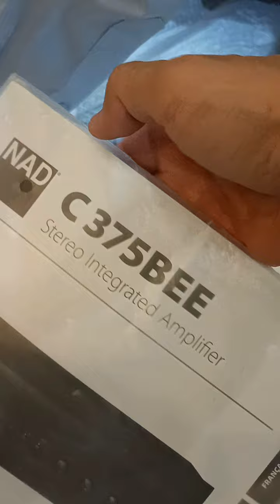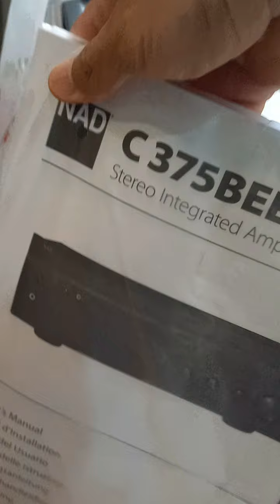NAD C375BEE แกะกล่อง มือ2 สภาพใหม่มาก ราคาถูกกว่าของใหม่เย๊อะมาก KK Audio Vintage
dadmom

สนใจ ลำโพง/เครื่องเสียง วินเทจ
โทรไปสอบถามก่อนได้ครับ
KK Audio Vintage พี่ กรกช
ถ้าชุดในคลิปขายไปแล้วก็จะมีชุดใหม่ สับเปลียนหมุนเวียนกันมาอยู่เรื่อยๆ

Page FB : KK เครื่องเสียง Vintage

อยากฟังเพลงไทย เพลงสากลแบบมีเสียงร้อง เพลงลูกทุ่ง ลูกกรุง ยุค60-80
KK Audio Vintage

The Paseo รามคำแหง
Location :

The Paseo รามคำแหง / อินทิเกรทแอมป์ / KK เครื่องเสียงวินเทจ
ลำโพงวินเทจ